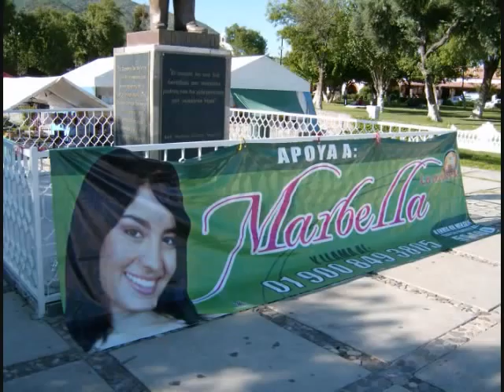Marbella "La Academia" 5ta Generacion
Marbella una de las mejores alumnas que han pasado por La Academia Azteca